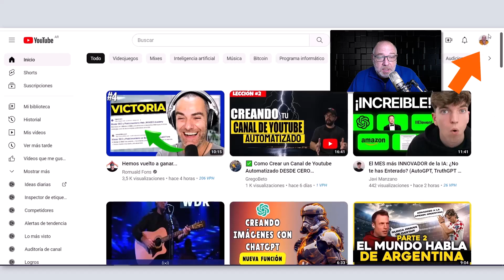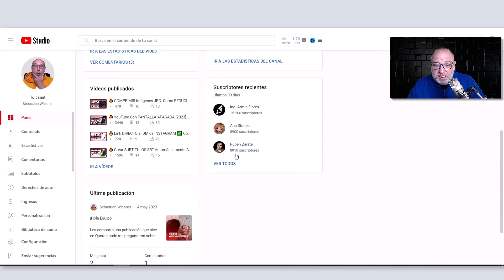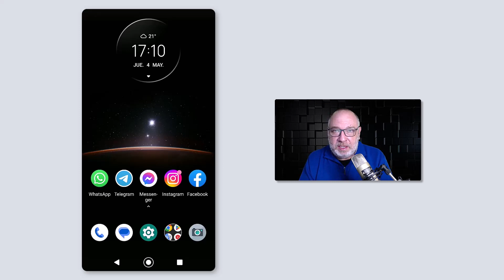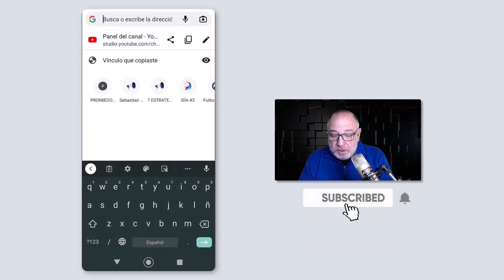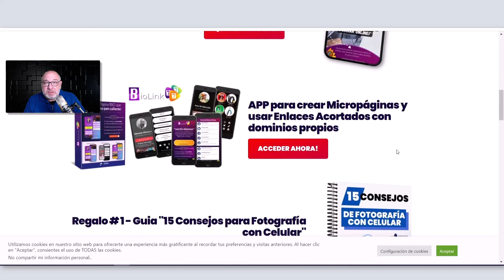🔥 Como VER Mis SUSCRIPTORES En YOUTUBE ✅ Desde PC y desde Móvil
Si estás buscando como ver tus Suscriptores en YouTube desde PC o desde Móvil, este Video es para ti...

En la era digital actual, YouTube se ha convertido en una de las plataformas de video más populares en todo el mundo.

Con millones de usuarios registrados y un contenido diverso y variado, es una excelente oportunidad para compartir tus intereses y habilidades con el mundo.

Si eres un creador de contenido en YouTube, es importante que estés al tanto de tus estadísticas de suscriptores, para que puedas ajustar tu estrategia de marketing y obtener más seguidores.

En este video, te mostraré cómo puedes ver tus suscriptores en YouTube desde tu PC o móvil. Antes de comenzar, es importante tener en cuenta que debes tener una cuenta de YouTube y estar conectado para acceder a la lista de tus suscriptores.

Para acceder a la lista de tus suscriptores desde tu PC, debes seguir estos sencillos pasos:

1. Inicia sesión en tu cuenta de YouTube y haz clic en tu foto de perfil en la esquina superior derecha.
2. En el menú desplegable, selecciona "YouTube Studio".
3. En la pestaña "Dashboard", selecciona "Analytics" en el menú de la izquierda.
4. En la sección "Overview", encuentra la sección "Subscribers" y haz clic en "See More".

Si prefieres acceder a la lista de tus suscriptores desde tu móvil, estos son los pasos que debes seguir:

1. Abre la aplicación de YouTube en tu móvil y toca en tu foto de perfil en la esquina superior derecha.
2. En el menú desplegable, selecciona "YouTube Studio".
3. En la pestaña "Dashboard", selecciona "Analytics" en el menú de la izquierda.

Es importante mencionar que, aunque saber cuántos suscriptores tienes es una buena medida de tu éxito en YouTube, no es el único factor que debes tener en cuenta.

También es importante monitorear la tasa de retención de tus espectadores, el tiempo de visualización promedio de tus videos y la tasa de clics de tus títulos y miniaturas de videos.

Además, si deseas obtener más suscriptores en YouTube, hay una serie de estrategias que puedes utilizar.

Algunos consejos útiles incluyen:
- Publicar regularmente contenido de alta calidad y relevante para tu audiencia.
- Utilizar palabras clave en tus títulos, descripciones y etiquetas de video para mejorar tu posicionamiento en los resultados de búsqueda de YouTube.
- Colaborar con otros creadores de contenido y canales de YouTube.

Recuerda que, aunque es importante monitorear tus estadísticas de suscriptores, también hay otros factores que debes tener en cuenta para tener éxito en YouTube.